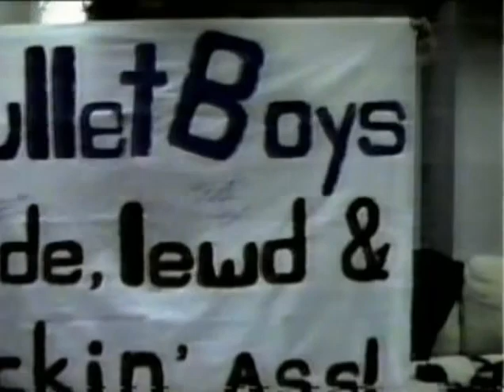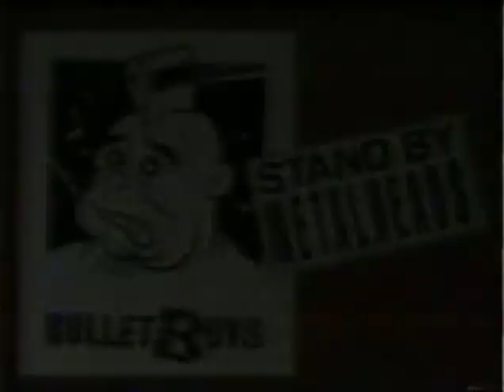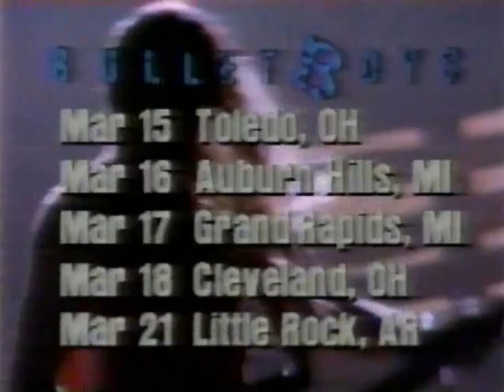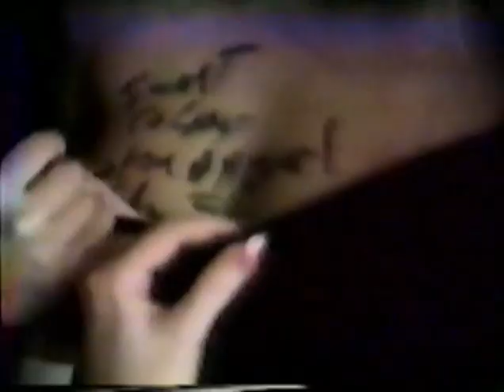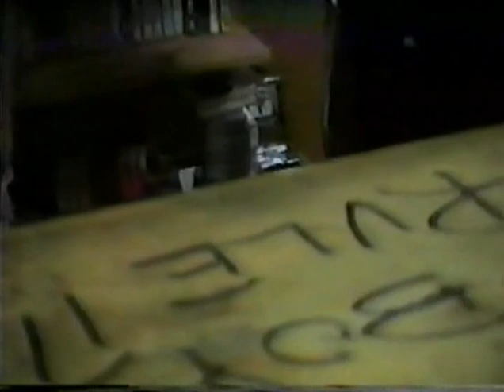BULLETBOYS - Live in the USA 1988